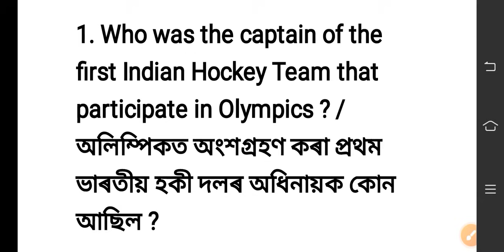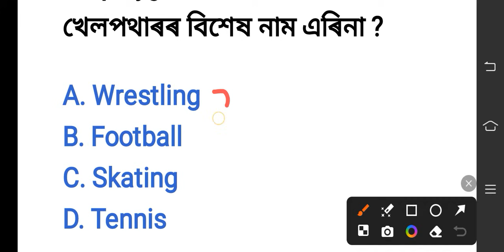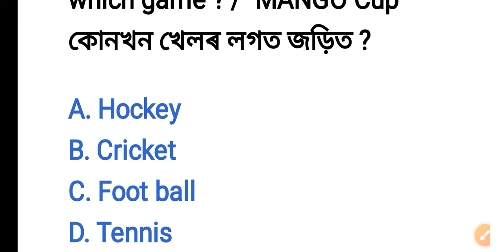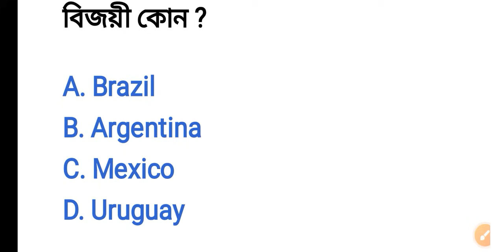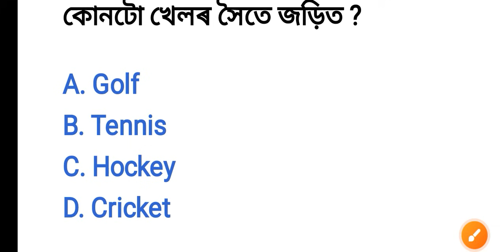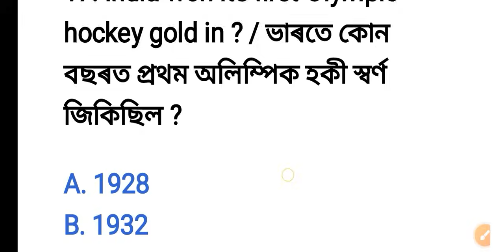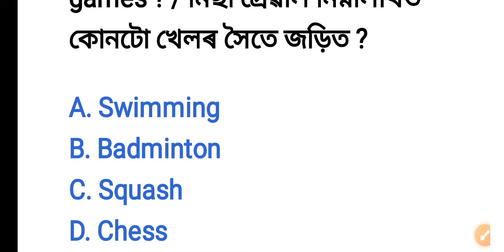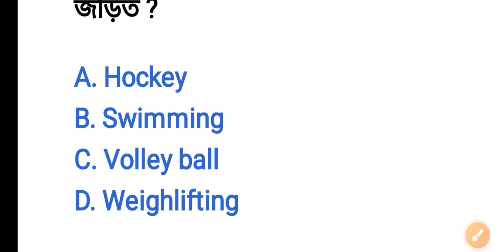ADRE 2.0 // World GK MCQ For Grade 4 Exam 2024 🔥 4th Grade Exam 100% Common Questions 👍